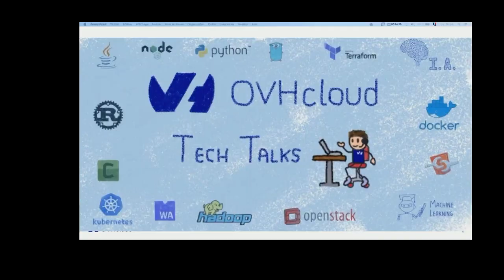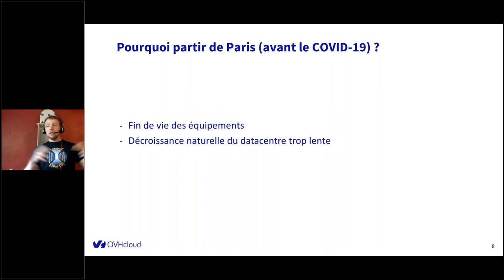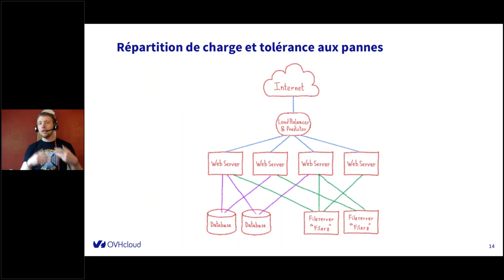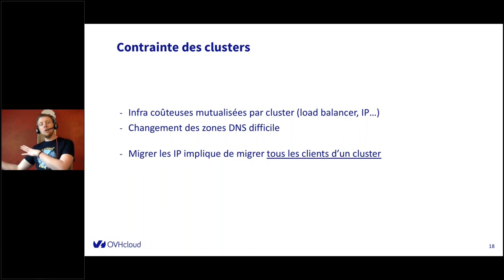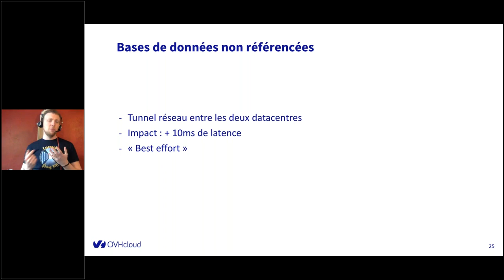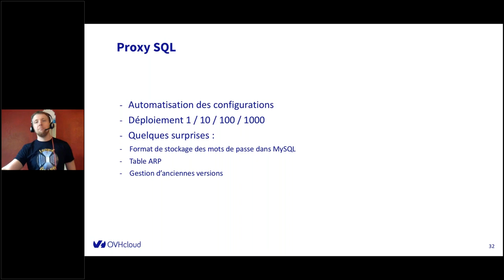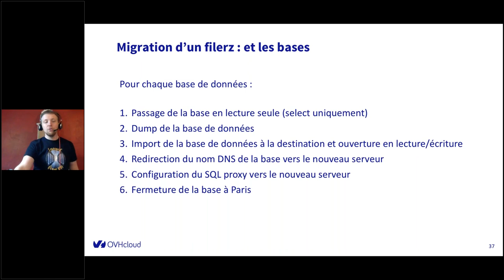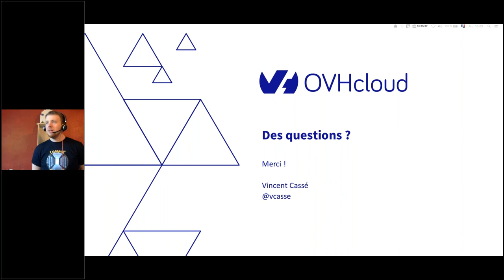Migrer 3 millions de sites sans maîtriser leur code source ? Impossible mais vrai !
OVHcloud Tech Talks S01E01 - Migrer 3 millions de sites sans maîtriser leur code source ? Impossible mais vrai !
Par Vincent Cassé (@vcasse), Engineering Manager Web Hosting

Il y a deux ans, nous apprenions notre nouvelle mission : migrer les 3 millions de sites web hébergés dans notre datacentre de Paris. Sans en maîtriser le code source, les migrer sans impact nous semblait totalement irréaliste.

18 mois plus tard, c'est terminé ! Pour y arriver, nous avons du configurer des proxy SQL, des tunnels réseau, migrer des IP entre nos datacentres, livrer des milliers de serveurs, bosser durant des dizaines de nuits, mais aussi s'organiser entre plusieurs équipes qui n'ont pas l'habitude de travailler ensemble. Quels sont les soucis technique et humains que nous avons rencontrés, et comment les avons nous résolu ? Retour d'expérience sur l'une des plus grosse migration que le web ai connu !